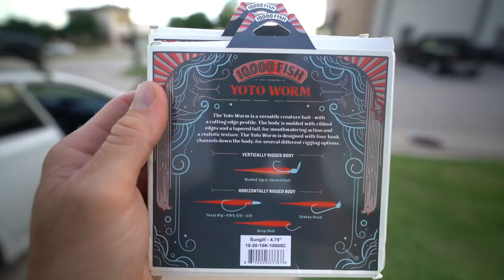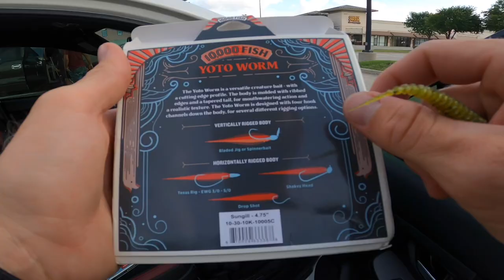YOU HAVE NEVER SEEN THESE BEFORE!! (Not available to the public)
We got a chance to use these before they are released! So sick! Enjoy the vid!!